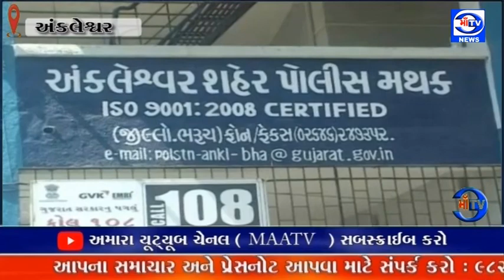માઁ ટીવી.11.01. 2023 4 વર્ષ પૂર્વે પુત્ર એ વ્યાજે કાયસ્થ દંપતી પાસે લીધા હવે 10 લાખ રૂપિયાની માગણી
વ્યાજખોર દંપતી : અંકલેશ્વર પિતાની ગંભીર બીમારી માટે 1.55 લાખ રૂપિયા 4 વર્ષ પૂર્વે પુત્ર એ વ્યાજે કાયસ્થ દંપતી પાસે લીધા હવે 10 લાખ રૂપિયાની માગણી

2 લાખ રૂપિયા ચૂકવ્યા બાદ પણ વ્યાજ ના રૂપિયા ને લઇ દંપતી એ કનડગત કરતા આખરે પોલીસ ફરિયાદ નોંધાઈ : રૂપિયા ના અવેજ માં 4 ચેક લીધા જે ખાતા માં નાખી બાઉન્સ કરાવી કેસ કરવાની ધમકી આપતા હોવાની પણ પોલીસ માં રાવ : પોલીસ દ્વારા કાયસ્થ દંપતીની ધરપકડ કરી